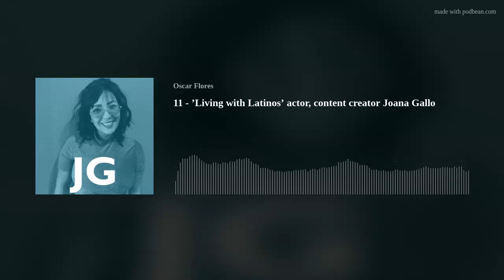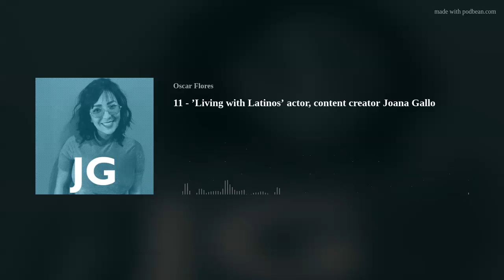11 - ’Living with Latinos’ actor, content creator Joana Gallo | Hangry Mexican Podcast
Writer, producer, actor, online content creator and comedian. She seems to do it all! She is Joana Gallo. You may know her from Living with Latinos or her beloved character "La Comadre Pansha," and she is today's guest.

Follow Joana on Instagram: @thisisjoanagallo

Connect with The Hangry Mexican on social media